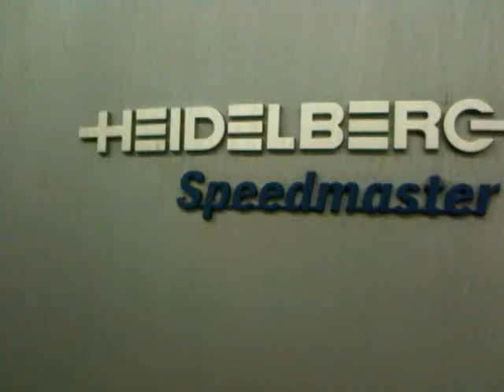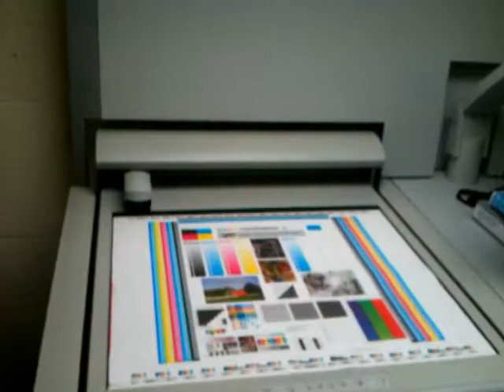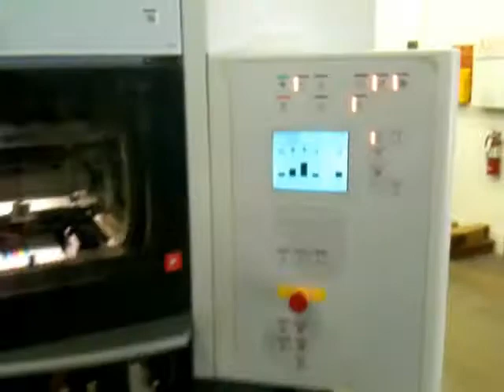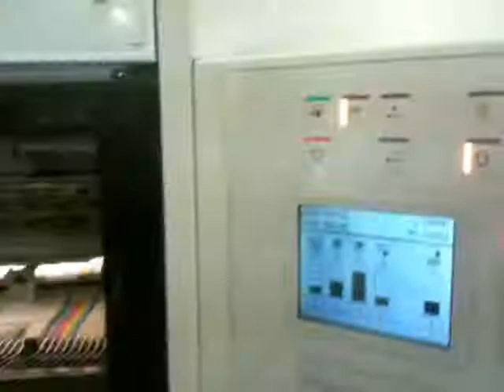2007 Heidelberg CD74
Heidelberg CD74